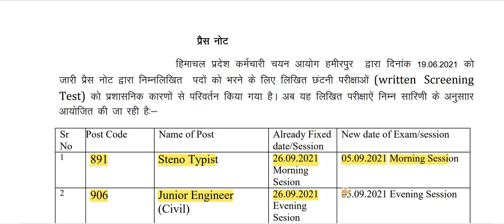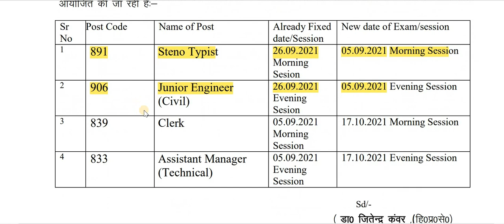HPSSC New Notification 2021 !! Revised Exam Date of HPSSC Exams !! GKSTUDY !!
hpssc press release 2021

RS Agarwal - Quantitative Aptitude + Logical Reasoning (English)

      Rahul Gupta

** ourtimecoming03 **